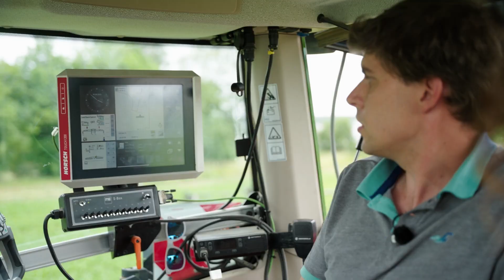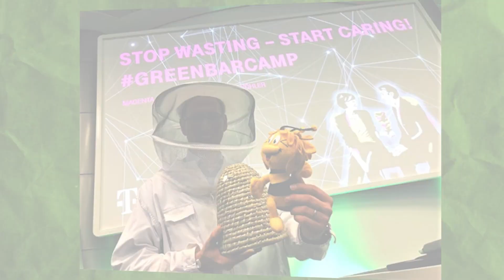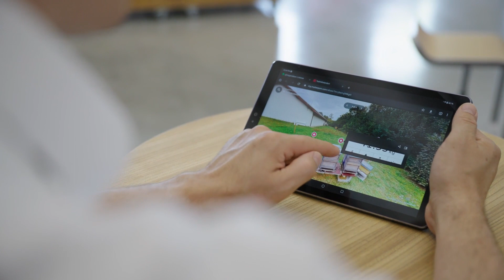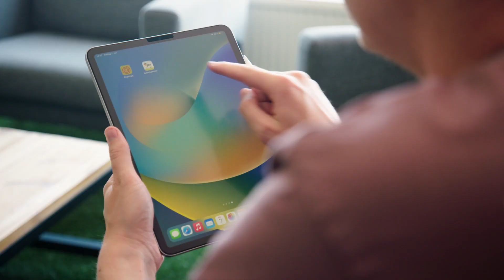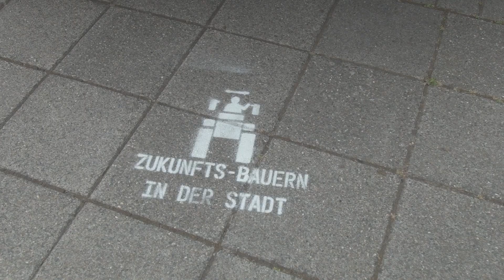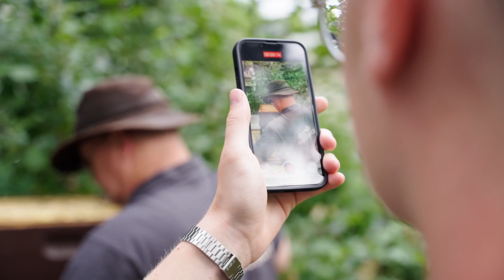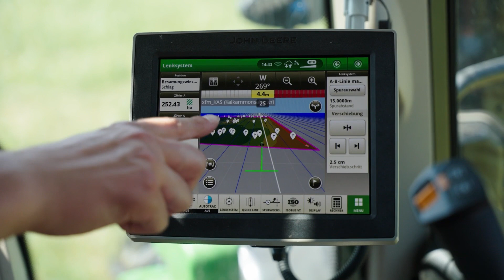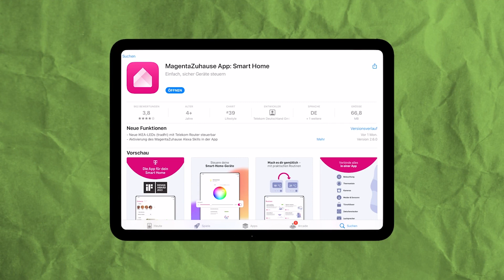Heute retten wir die Welt! Ein bisschen. Episode 6 Die Zukunft der Landwirtschaft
Das Klima schützen, die Artenvielfalt erhalten und unsere Ernährung sichern. Wie zukunftsfähig ist unsere Landwirtschaft?

Zum Inhalt
00:00 Intro
Das Klima schützen, die Artenvielfalt erhalten und unsere Ernährung sichern. Unsere Landwirtschaft ist systemrelevant und steht vor großen Herausforderungen. Dürreperioden, Bodenerosion durch Wind und Starkregen sowie steigende Temperaturen erfordern ein schnelles Umdenken und Handeln. – Wie sieht das Zukunftsbild unserer heimischen Landwirtschaft aus? Und wie können wir als Gesellschaft unsere Landwirte stärken und zukunftsfähig machen? Vanessa de Lacaze und Tobias Budde suchen nach Lösungen.

01:34 Graphischer Opener

01:53 Kapitel 1: Die Erde: In ihr wächst alles heran
Geht es der Erde gut, geht es den Pflanzen gut, geht es uns Menschen gut. Doch wie ist es um unsere Ackerböden bestellt? Was können die Bauern tun, damit der Boden fruchtbar bleibt? Und welche Rolle spielt das Klima?

02:29 Kapitel 2: Unsere heimische Landwirtschaft und ihre Geschichte
Die Geschichte der Landwirtschaft ist eine Geschichte der Anpassung und Innovation, in der die Menschheit gelernt hat, die Natur zu nutzen und Nahrungsmittel für eine stetig wachsende Bevölkerung bereitzustellen. Doch die starke Beanspruchung laugte die Böden zunehmend aus. In den letzten Jahrzehnten hat sich die Landwirtschaft ein neues Ziel gesetzt: Resiliente Böden, um mit dem Klimawandel klarzukommen. Wie kann das funktionieren?

03:35 Kapitel 3: Vanessa besucht einen Landwirt südwestlich von Köln
Dr. Ulrich Müller von Blumencron bewirtschaftet mit seinen Partnern große Flächen Ackerland. Mit modernster Technik sowie einem hohen Wissenstand seiner Mitarbeiter versucht der rheinische Landwirt so nachhaltig und boden- sowie umweltschonend wie möglich zu wirtschaften. Gemeinsam mit dem Start-up „GEOXIP“ und der „Deutschen Telekom“ startet er mit dem insektenfreundlichen Zwischenfrucht-Projekt namens „Magenta Blossom“ ein Pilotprojekt auf 40 Hektar Ackerland und macht gelebte Biodiversität möglich.

12:17 Kapitel 4: FAIRänderer Chief Bee Officer Patrick Köhler
„Bienen sind nicht nur wichtig für die Landwirtschaft. Bienen sind wichtig für die Welt.“ Grund genug, uns noch etwas genauer mit ihnen zu beschäftigen. So, wie Patrick Köhler. Er ist CBO – Chief Bee Officer bei der Deutschen Telekom. Wie es dazu kam und was die „Green Pioneers“ damit zu tun haben, erzählt er uns selbst.

15:29 Kapitel 5: Tobis Umfrage: Wie denken wir Bürger über unsere heimische Landwirtschaft?
Helfen wir der Biene ist auch unser Teller voll. Lebensnotwendiges Essen hängt mit der Bestäubung durch die Biene zusammen. Aber natürlich auch grundsätzlich mit der heimischen Landwirtschaft. - Regionale Produkte, heimische Landwirtschaft? Was denken die Bürger darüber? Und was kann man als einzelner Mensch tun, um die Landwirte zu unterstützen? Tobi macht eine Umfrage und stolpert über praktische Apps.

19:03 Kapitel 6: Tobi auf dem „Deutschen Bauerntag“ in Münster
Ein Thema auf der Mitgliederversammlung ist „Zukunftsbauern“. Das heißt, die Landwirte diskutieren gemeinsam über die Lösungen der Probleme von Morgen.

21:51 Kapitel 7: „Hands on“ (Teil 1): Tobi beim Gartencoach „Markus Radscheit“
Es ist einfach zu einfach die Verantwortung komplett auf die Landwirte abzuwälzen. Denn wie so oft können wir selbst aktiv werden. „Urban Farming“ zum Beispiel ist die Nutzung urbanen Raums zum Anbau von Lebensmitteln.

24:31 Kapitel 8: Vanessa im Gespräch mit „Smart Farming“-Experten
Vanessa trifft den Smart Farming-Experten Prof. Dr. Jörg Dörr auf dem Hofgut Neumühle in Rheinland-Pfalz. Am Fraunhofer IESE in Kaiserslautern entwickelt er mit seinem Team Software-Lösungen für die Landwirtschaft. Im Labor der TU Kaiserslautern arbeitet er im Kleinen an Lösungen, die auf dem Hofgut Neumühle in der Fläche irgendwann auch im Großen getestet werden und den Landwirten langfristig ein smartes Management des eignen Betriebs ermöglichen sollen.

28:39 Kapitel 9: „Hands on“ (Teil 2): Tobi testet das „Smarte Wassermanagement“ für zuhause
Nicht nur Landwirte sorgen sich um ihre Böden und Erträge – auch Hobby-Gärtner.  Mit seinen Kumpel Nico testet Tobi ein Smartes Wassermanagement für den Garten, damit auch zuhause alles wächst und gedeiht.

30:32 Kapitel 10: Vanessa und Tobi ziehen ihr Fazit
Die heutige Landwirtschaft steht vor vielen Herausforderungen, aber auch vor Chancen, um nachhaltigere und effizientere Methoden zu entwickeln, die unsere Bedürfnisse und die Gesundheit des Planeten gleichermaßen berücksichtigen. Die systematische Landwirtschaft gibt es seit rund 12 Tausend Jahren, und sie hat es immer wieder geschafft, sich an dramatischen Einschränkungen und Umstellungen anzupassen. Gerade weil das so ist, kommen wir nicht umhin, die Zukunft gemeinsam zu planen.